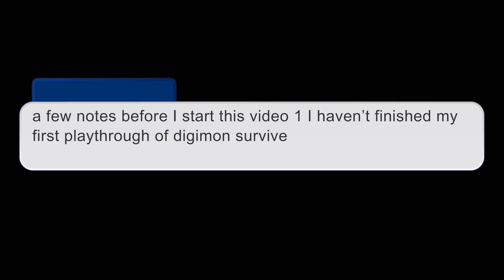Digimon survive girls get force headshaves